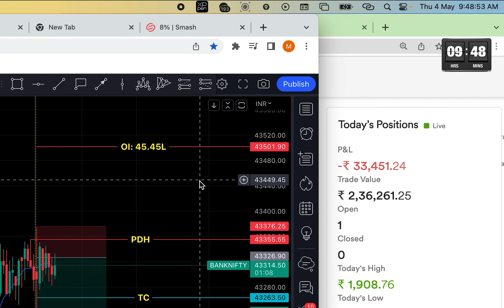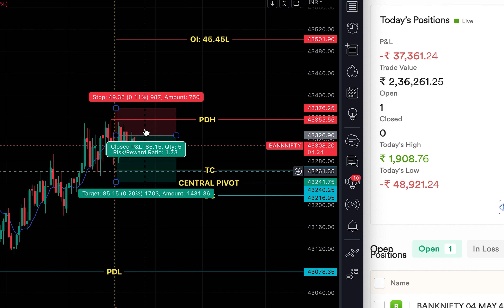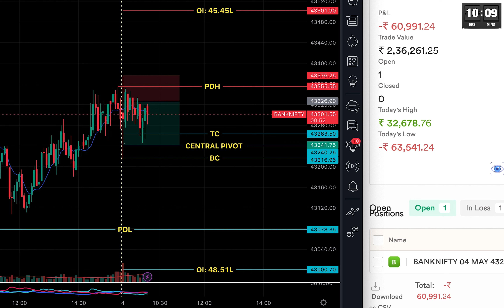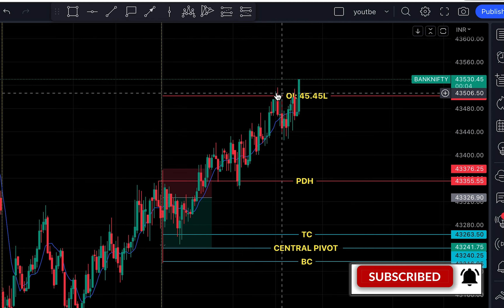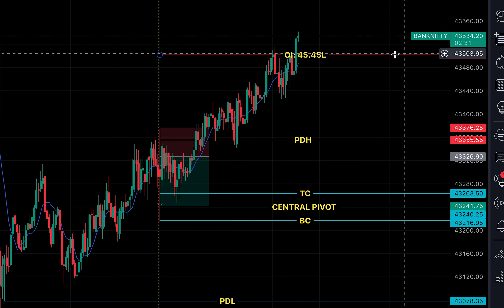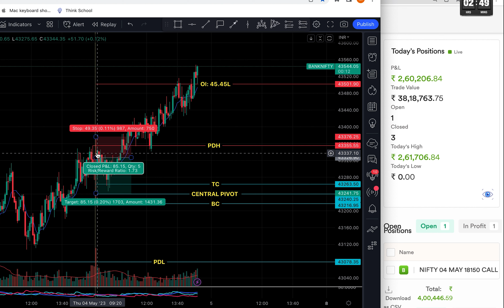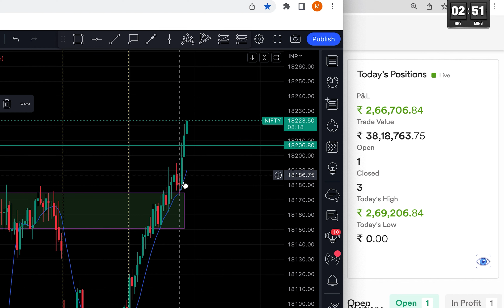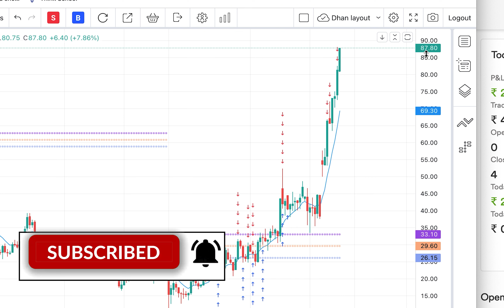LIVE Intraday Trading || Profit: 273k || Banknifty Option Trading Live || Expiry Live Trade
►Topics Covered In This Video:

intraday trading
option buy
option sell
call option buy
put option buy
nifty carry forward position
how to buy call option
live option trading
finnifty
banknifty trading
nifty trading
intraday live trading
intraday live profit
live intraday